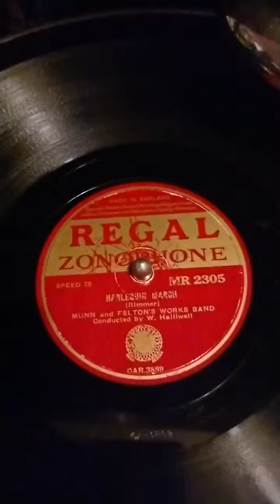Harlequin March by Rimmer Munn and Feltons conducted by W. Halliwell 1937